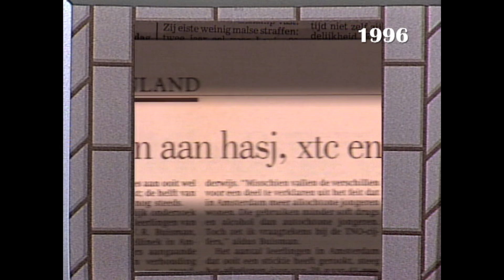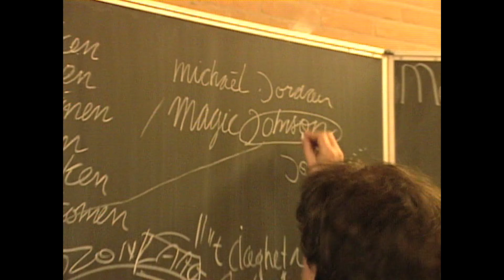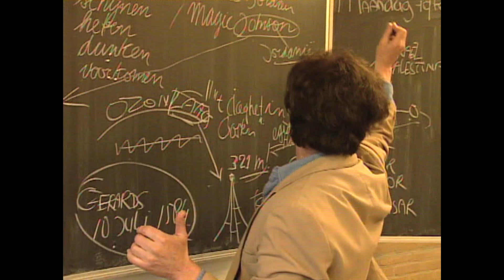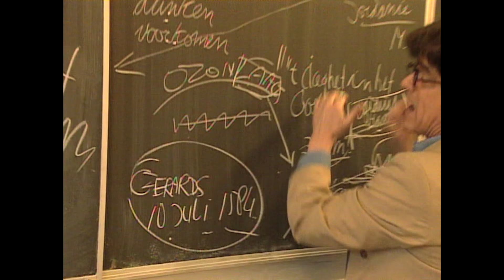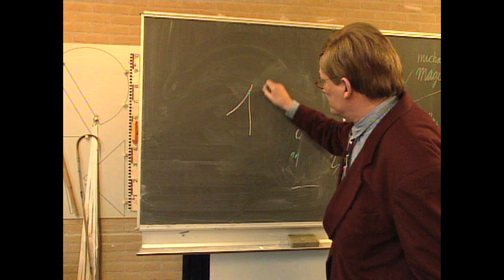Stoned Onderwijs - Van Kooten en De Bie (1996)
Het Multi-disciplinair Stoned Onderwijs kan met minder leerkrachten toe.